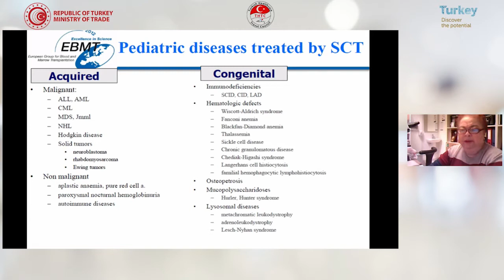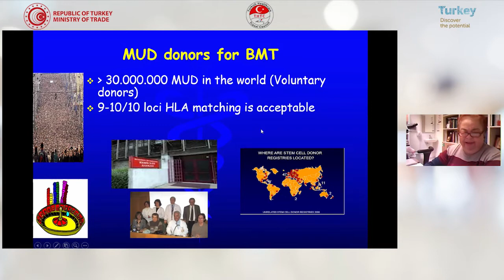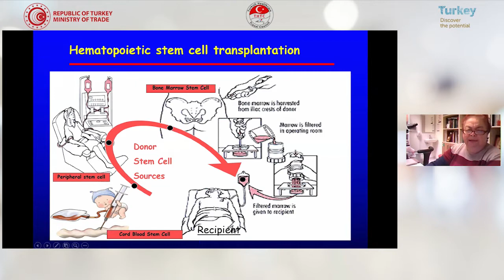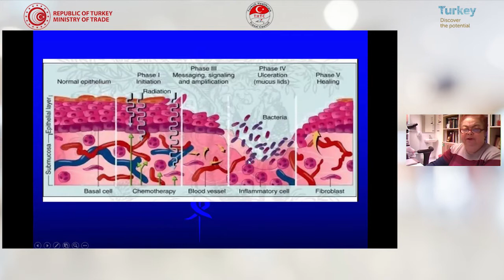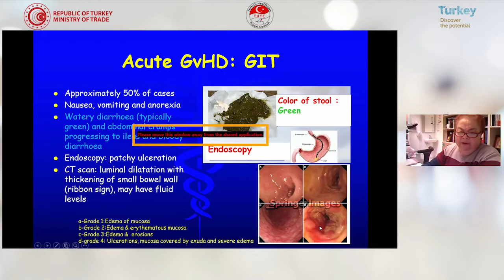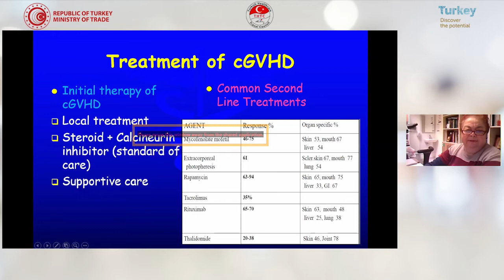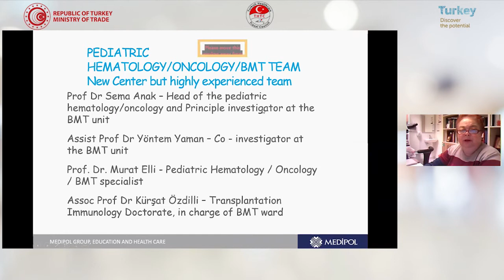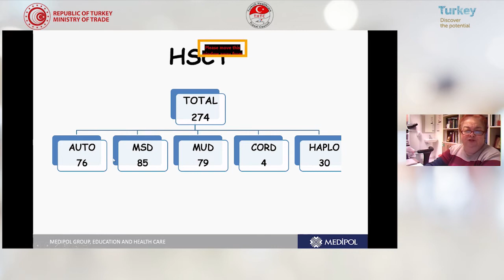Hematopoietic Stem Cell Transplantation in Children and Adolescents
Prof. Dr. Saniye Sema Anak, MEDIPOL MEGA UNIVERSITY HOSPITAL